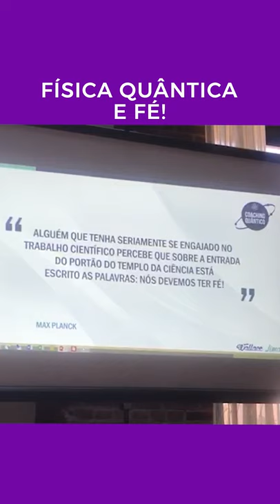Pílulas Quânticas: Física Quântica e Fé | Wallace Lima